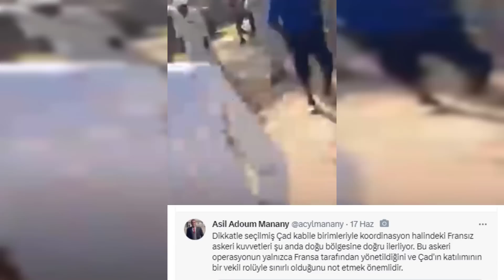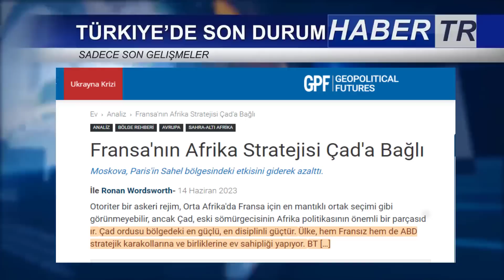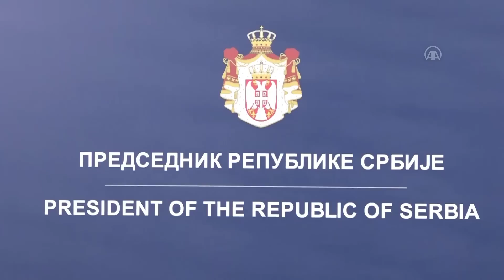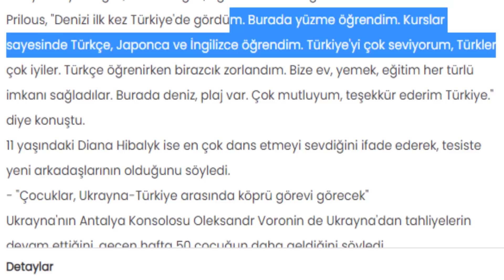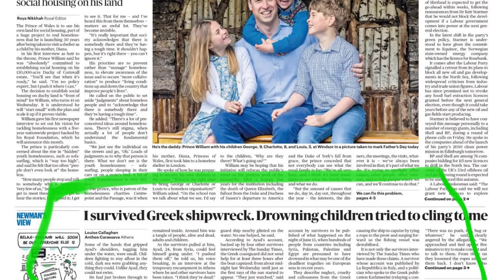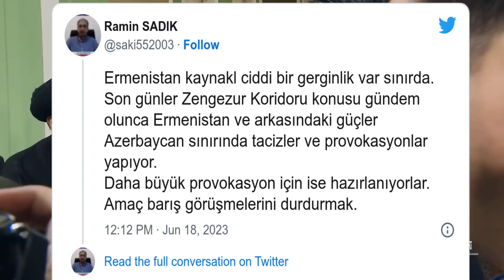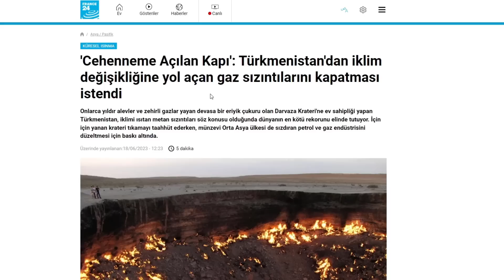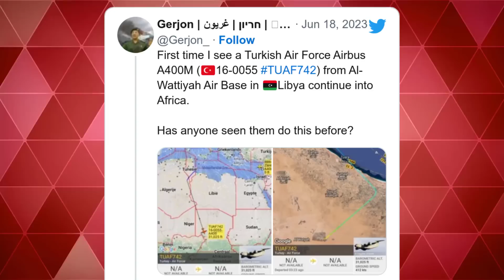FRANSA ASKERLERİ REHİN ALINDI ! AFRİKA'DA FRANSA ASKERLERİNİ TUTUKLADILAR ! CHAD AND FRANCE SOLDIER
Türk F-16'larına Yunan uçaklarından taciz

MSB kaynaklarından alınan bilgiye göre, NATO üyesi Yunanistan'a ait savaş uçaklarının önemli bir NATO görevini yerine getiren Türk savaş uçaklarının görevini engellemek için bilinçli şekilde radar kilidi attıkları belirtildi.
Yunanistan'ın Türk savaş uçaklarına radar kilidi atmasının ardından gerekli karşılık verildi ve Yunan uçaklarının bölgeden uzaklaştırıldı.

MSB konuyu NATO makamlarına iletti ve Yunanistan askeri ataşesi bakanlığa çağırılarak tepki gösterildi.